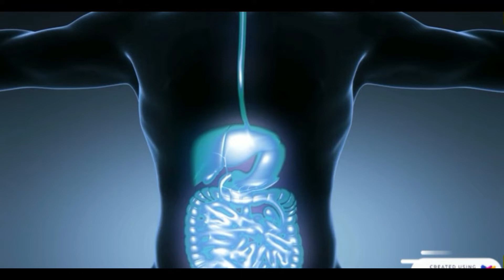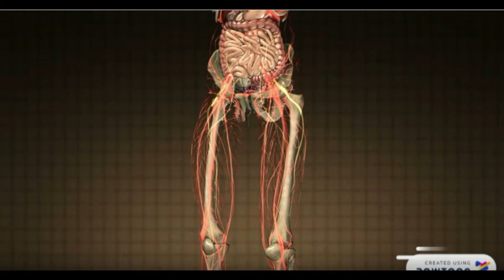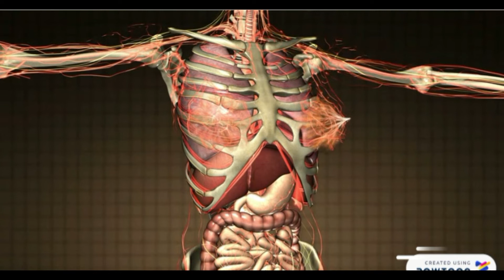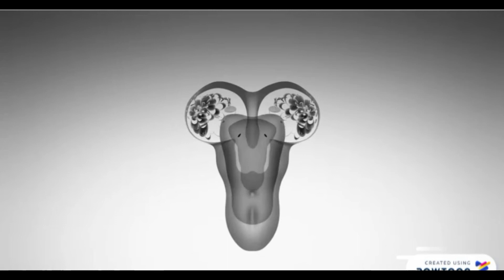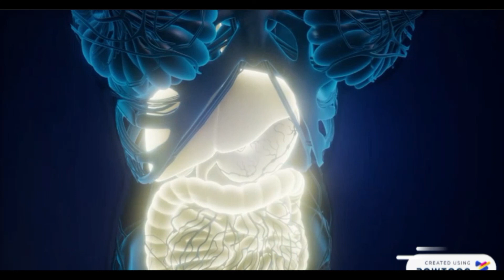5º-2 PERIODO-EL SISTEMA DIGESTIVO HUMANO-#1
Se dan a conocer las generalidades en cuanto al funcionamiento e importancia del sistema digestivo en el ser humano.